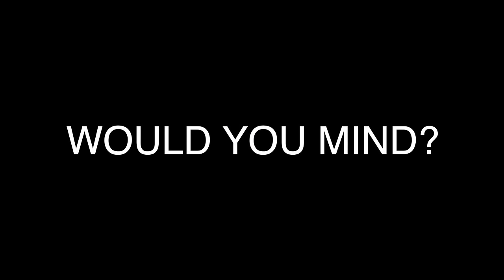Stephen Ridley | WOULD YOU MIND?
Stephen Ridley performing his new song "Would you mind?" live at Dean Street studios. Home to Coldplay, Adele, Tom Odell, The Rolling Stones, Chris Martin and other legends, Stephen invited 30 of his closest fans to a very intimate concert at this legendary studios to perform a collection of new songs. 'Would You Mind?' is one in a series of these that will be released, along with 'Her Song' and 'Who We Are'.

Stephen Ridley